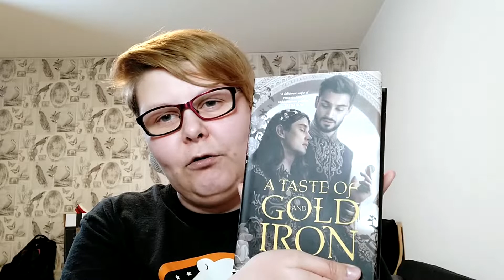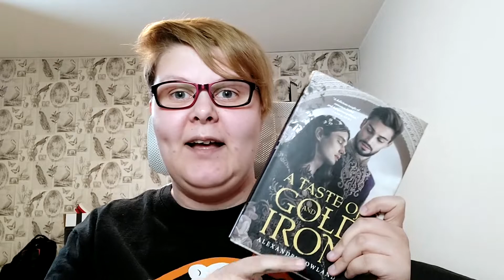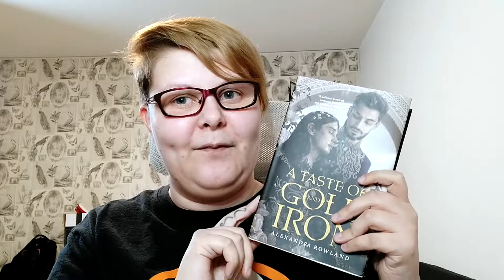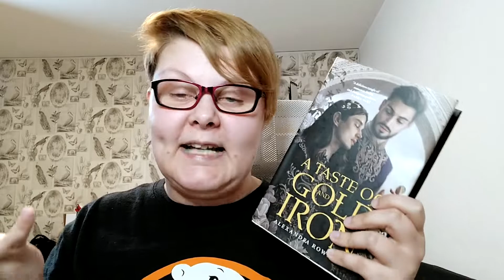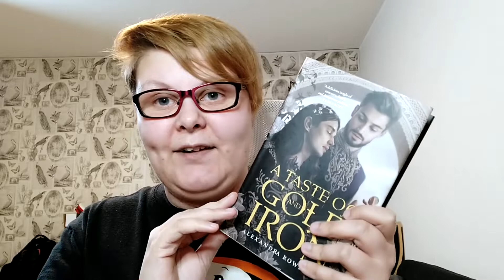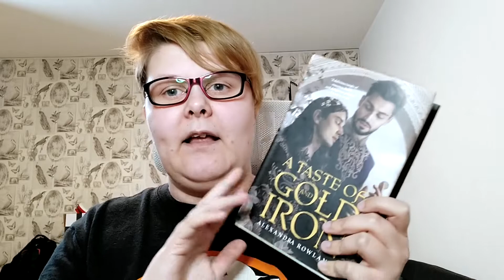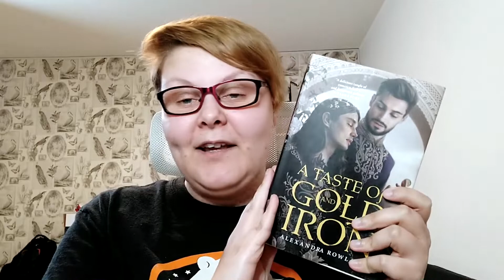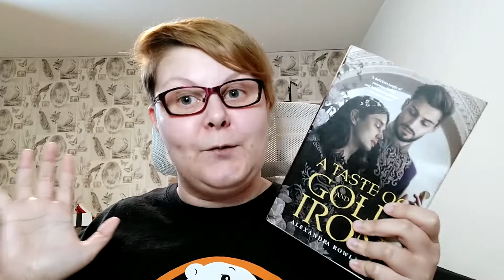5 Reasons to Read A Taste of Gold and Iron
This is a non-spoiler book review of A Taste of Gold and Iron by Alexandra Rowland.
This review was recorded on October 10th, 2022.